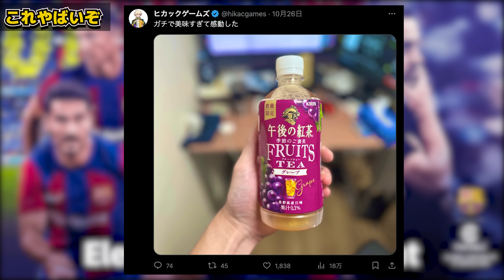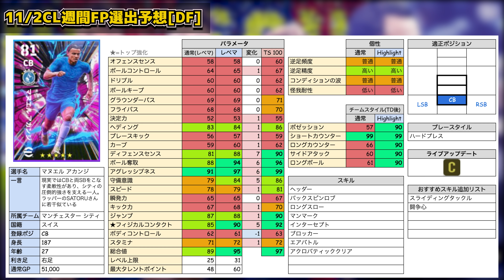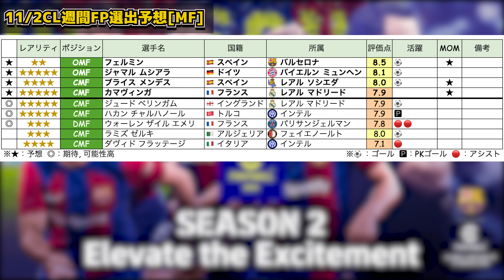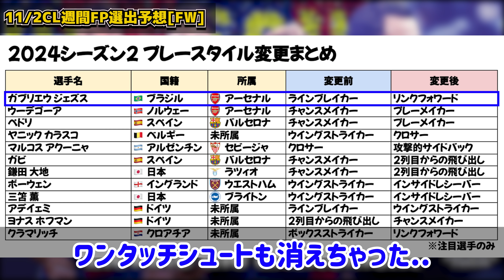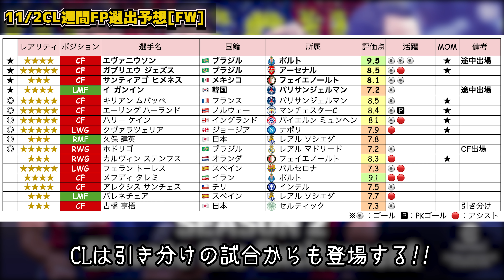【超期待】激アツメンツの超強化来い！20歳の超新星＆スパサブ追加ストライカーに期待？！11/2搭載CL週間予想だあああ【eFootball/イーフト2024アプリ】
本日はeFootballアプリの動画です！11/2搭載CL週間予想だああああああ
予想してる時間が一番楽しいよね✌

▶今週の神プレーまとめ